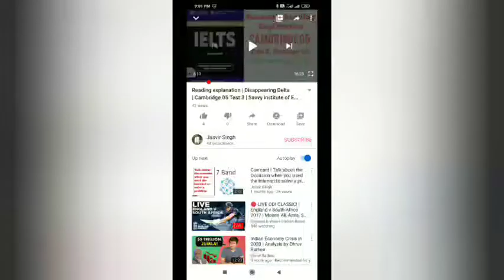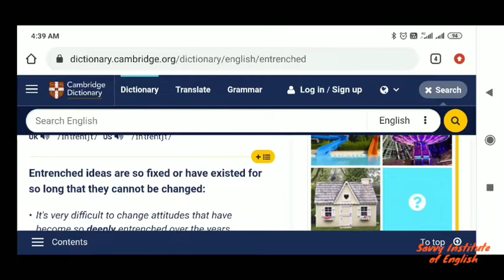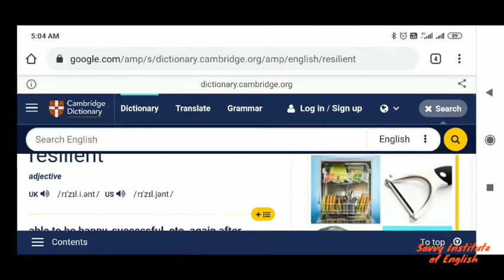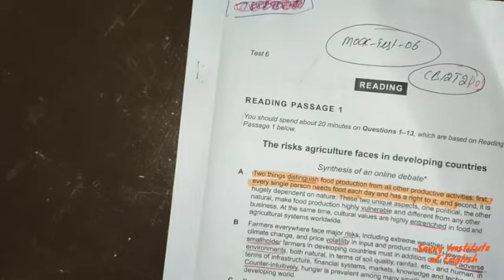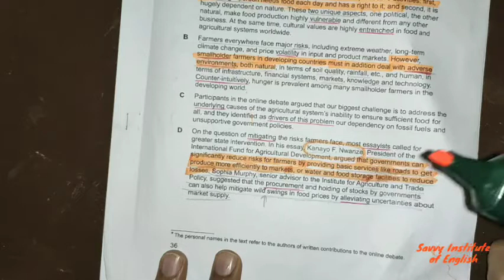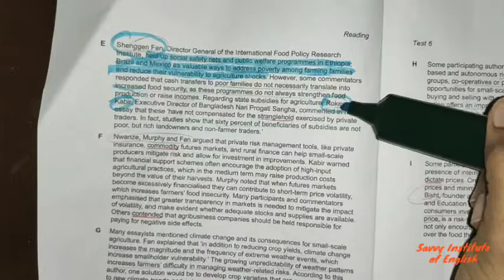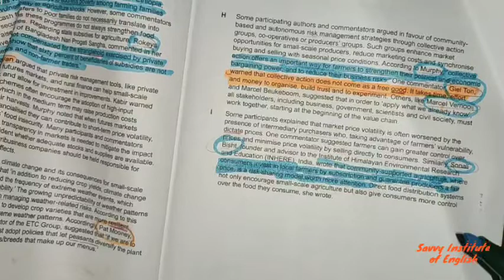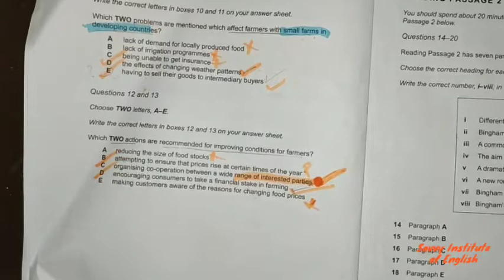Reading explanation | The risks agriculture faces | Cambridge 12 Test 6 | Savvy institute | IELTS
2:50   vocabulary
15:50  beginning of explanation
19:45 Question 01
21:30 Question 02
23:24 Question 03
35:34 Question 04

30:00 Question 08
27:45 Question 09

25:17 Question 11&12